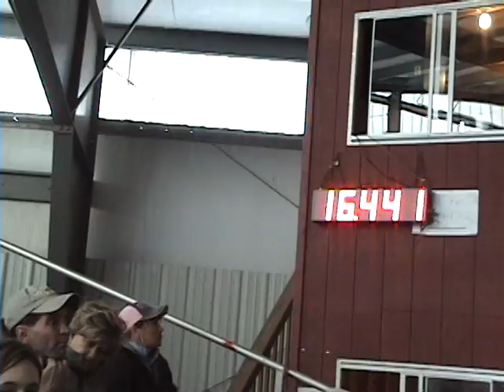Deb Minnie Shartlesville 4 17